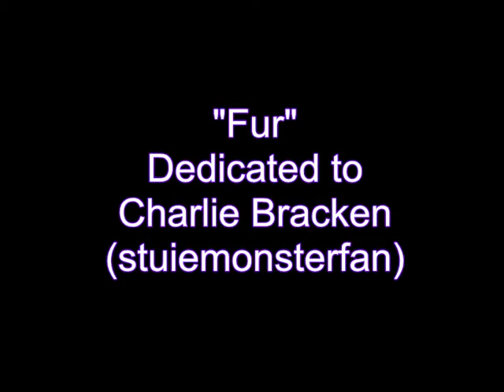Grizwold sings Fur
This is Grizwold Mckinley from Monster Party (Puppets) singing Fur (Mimed). To see more from Grizwold visit "Monster Party (Puppets)" on Face Book.